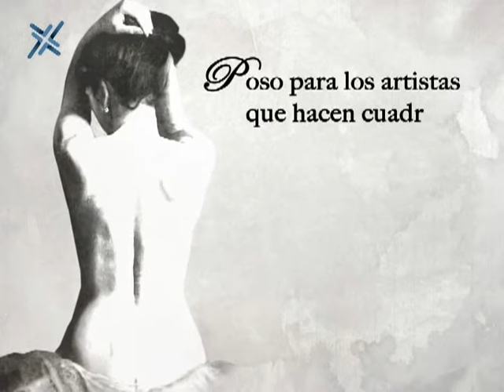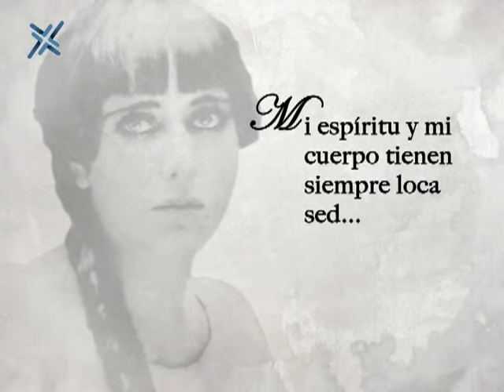Cuenta Conmigo con Javier Aranda Programa 02